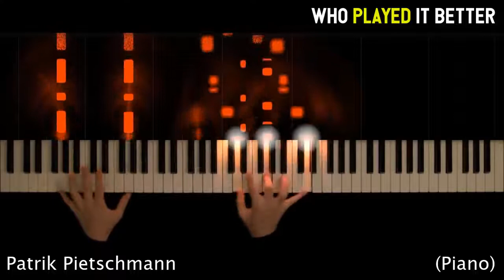Who Played It Better 'The Avengers' (Piano,Guitar,Saxophone,Flute,Electric Guitar)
who do you think played the music cover of 'Camila Cabello' Havana ft young thug "better? which musical instrument sounded more beautiful?